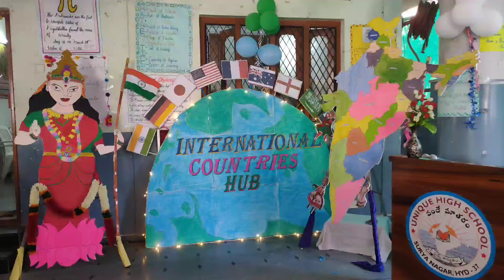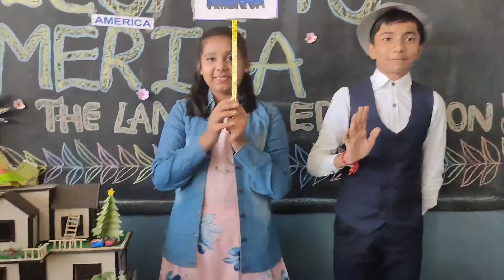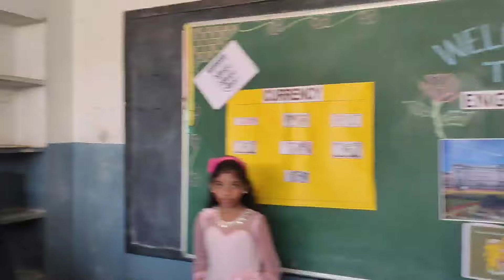International country Hub| countries culture and traditions| airport pretend play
This video shows different nations traditions and cultures. And also about pretend play of airport and passport.It  gives a lot of awareness about the journey of a flight to know each and every country among the children and the people.